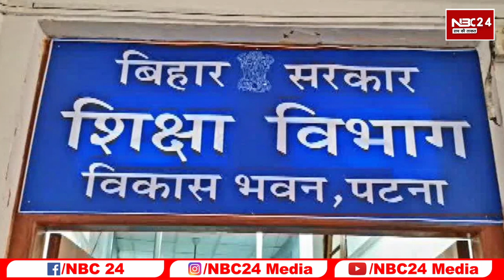KK Pathak के फरमान से सरकार और राजभवन के बीच टकराव, शिक्षा विभाग ने राज्यपाल का आदेश मानने से किया इ